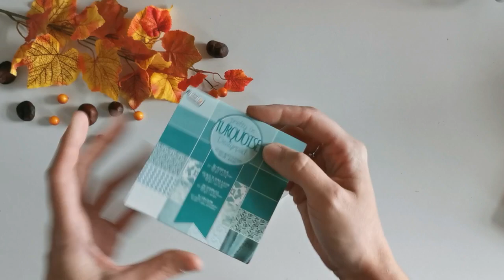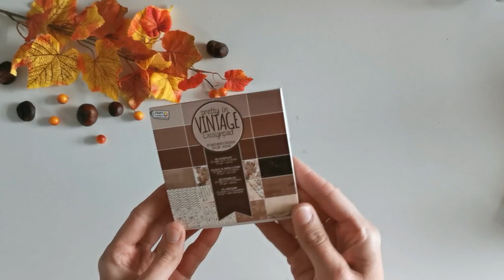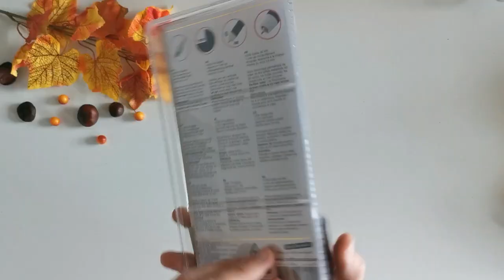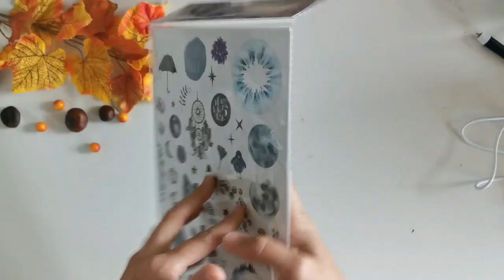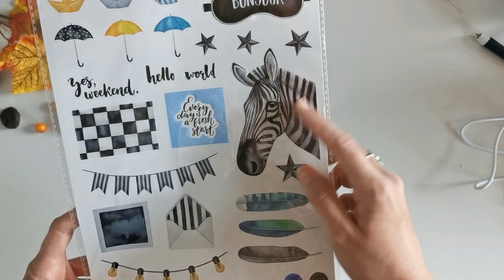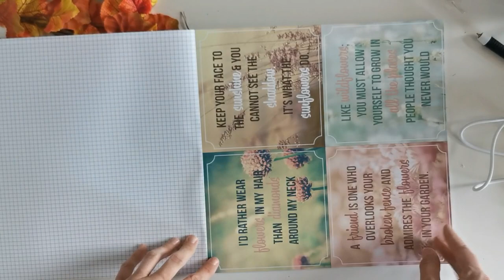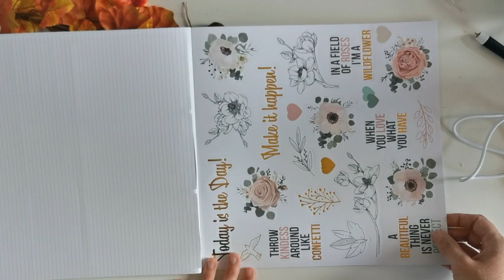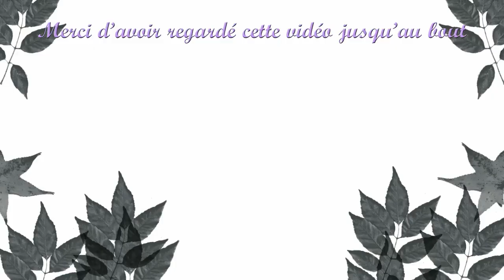Haul Action | et teste Heat active pen